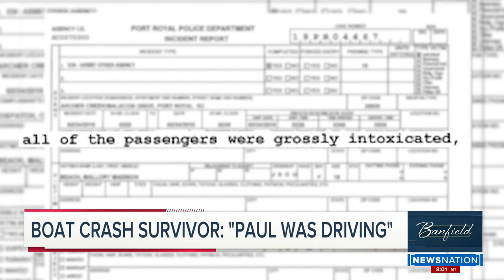Banfield: An update on the Murdoch family saga; Did the media go too far in praising NY Gov. Cuomo